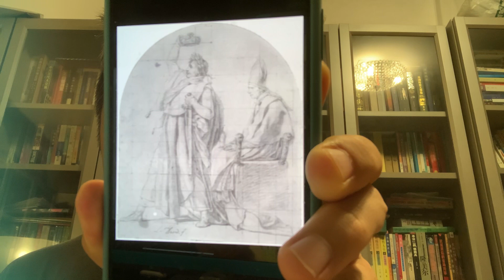英国🇬🇧的“光荣革命”是为了不再爆发革命，避免生灵涂炭战火纷飞，我们家的🐈‍⬛小黑猫🐈‍⬛和小黄狗🐶🐕‍🦺🦮给诸位朋友请安问好啦！！！！！！（拿破仑的加冕仪式，第一次王权大于神权啦）